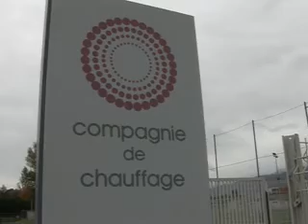JPO Entreprises 2010 - Le Dauphine Libere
Chambre de commerce et d'industrie de Grenoble